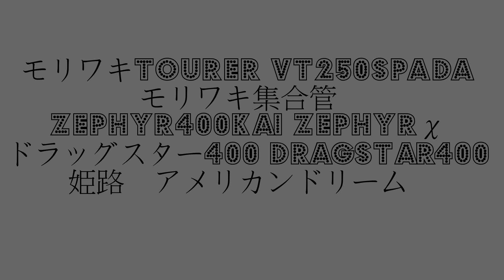モリワキTOURER VT250SPADA モリワキ集合管 ZEPHYR400Kai ZEPHYRχ ドラッグスター400 DragStar400 姫路